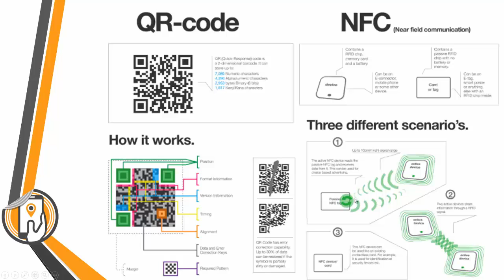The Battle: QR Codes vs NFC Tags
We are going to compare how QR Codes differ from NFC Tags.

If you want to learn more about Local NFC and QR Code marketing,